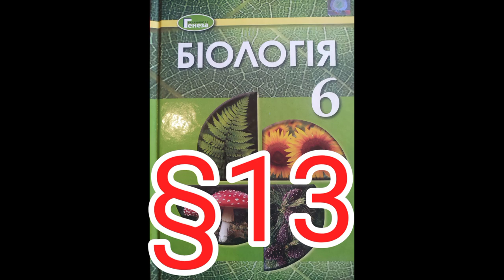Параграф 13 "Одноклітинні твариноподібні організми. Мешканці водойм."//Шкільна програма 6 клас.